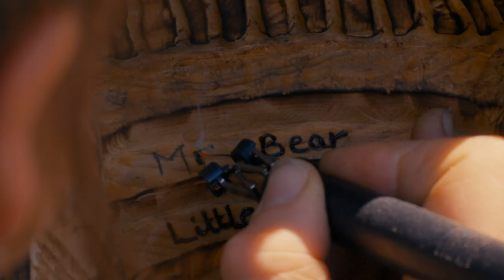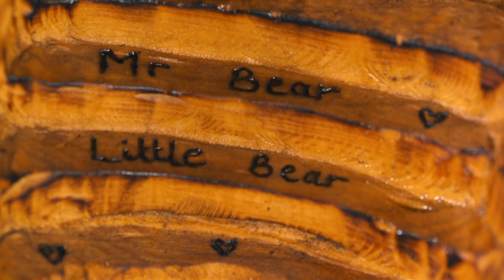Foster Parents Thanked With Chainsaw Carved Birdbath | Kings Of The Wood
Foster parents are thanked for their dedication and sacrifices by their daughter in the shape of a handmade birdbath that has the initials of every foster child they have taken into their home.